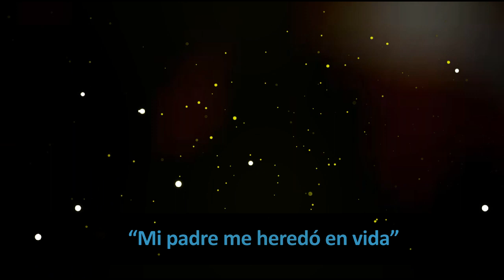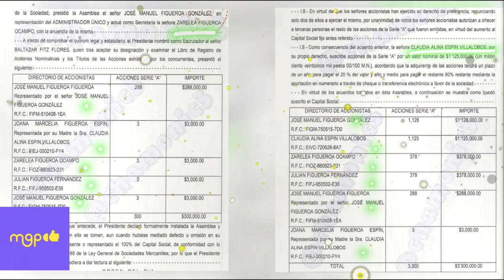José Manuel Figueroa El turbio manejo de la fortuna de Joan Sebastián